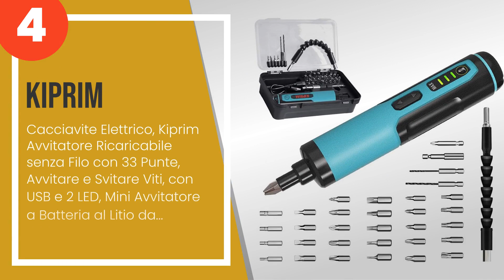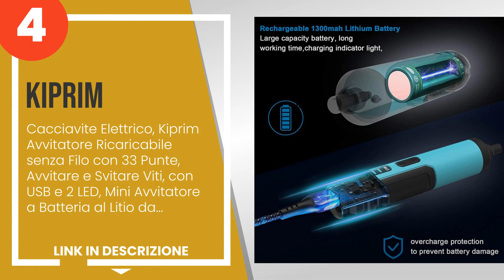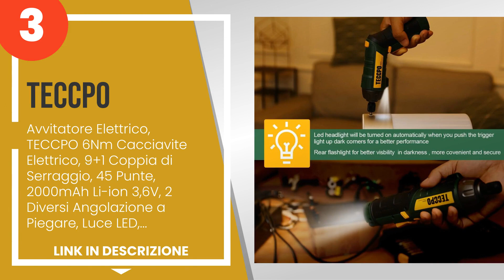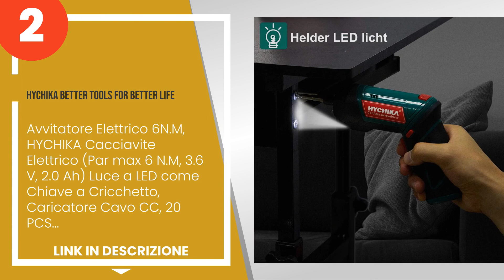I 5 migliori cacciaviti elettrici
1) Bosch Professional 06019H... »
2) Hychika Better Tools FOR ... »
3) Avvitatore Elettrico, TEC... »
4) Cacciavite Elettrico, Kip... »
5) Bosch Home and Garden DIY... »

✋ Ecco i 5 migliori cacciaviti elettrici, disponibili sul mercato.

00:00 - Intro
00:08 - 5) Bosch Home and Garden DIY Tools Avvitatore elettrico IXO Set, 6ª generazione, ve...
00:50 - 4) Cacciavite Elettrico, Kiprim Avvitatore Ricaricabile senza Filo con 33 Punte, Av...
01:39 - 3) Avvitatore Elettrico, TECCPO 6Nm Cacciavite Elettrico, 9+1 Coppia di Serraggio, ...
02:28 - 2) Hychika Better Tools FOR Better Life - Avvitatore Elettrico 6N.M, HYCHIKA Caccia...
03:14 - 1) Bosch Professional 06019H2101 Avvitatore a Batteria Bosch Professional Go, 3.6V,...